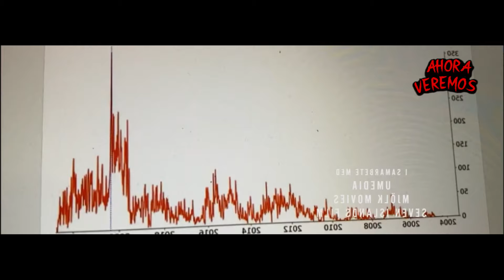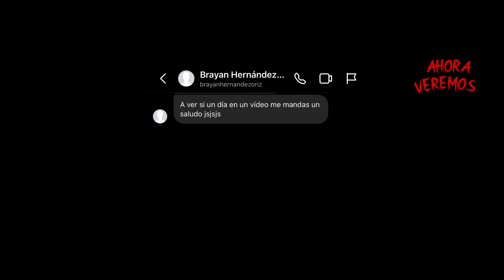EL ABISMO DE KIRUNA (2024) RESUMEN EN MINUTOS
Resumen de El abismo de kiruna, el abismo de kiruna resumen.